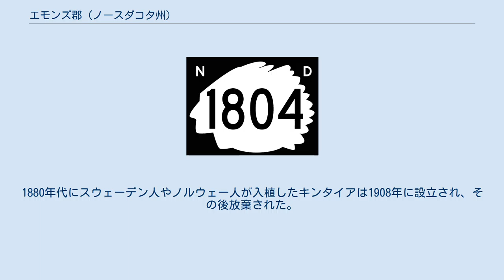エモンズ郡 (ノースダコタ州)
エモンズ郡（英: Emmons County）は、アメリカ合衆国ノースダコタ州の南部に位置する郡である。
2010年国勢調査での人口は3,550人であり、2000年の4,331人から18.0％減少した。
郡庁所在地はリントン市（人口1,097人）であり、同郡で人口最大の自治体でもある。
 エモンズ郡はノースダコタ州が州になる前の1879年2月にダコタ準州議会の法によって創設されたが、公式には1883年10月16日になって組織化された。
この時の郡庁所在地はウィリアムズポートだったが、1889年にリントンに移され現在に続いている。
郡名は初期ビスマーク市の商人かつ起業家で、蒸気船を運航していたバージニア州出身のジェイムズ・エモンズ（1845年-1919年）に因んで名付けられた。
 郡の最初の入植者はヨーロッパの地方やアメリカ合衆国東部から来た者達だった。
最も初期の者はイエーツ砦を除隊した兵士達が多かったが、1880年代に文民が到着するようになった。
間もなく2つの大きな民族集団が作られた。
すなわちロシアとドイツ双方からのドイツ人（後者はライヒ・ジャーマンと呼ばれた）とアメリカ合衆国東部から来たオランダ人だった。
オランダ人は郡南西部のみで生活したが、ドイツ人は郡全体に入った。
 開拓者達は郡内に入った時に多くの難関に当たった。
その中でも最悪のものはおそらく厳しい気候だった。
気温、風邪、雨および雪が季節によって大きく変動し、生活を困難なものにした。
厳しい冬の吹雪と夏の雷雨や竜巻が常に脅威になった。
不快な気候から身を守るために開拓者達は使えるものなら何でも使って、原始的だが耐候性のある住居を建設した。
1852年に最初に建てられた建物はウィノアの町となる場所近くに建てられた丸太小屋だった。
プレーリーではどこでも岩が見つけられたが、石造りの建物は建てる時に大きな注意を払う必要性があったために稀なものとなった。
最もよくあった住居は芝土の家屋であり、後にプレーリーでの開拓生活と同義語のようになっていった。
芝土はプレーリーの草と泥を塊で切り出し、積み上げて壁を形成した。
辺りには材木となる木が少なかったので、芝土はこれを解決する効果的な手段となった。
その後建築資材が手に入るようになると、この原始的な住居は放棄されて、より現代的な家屋に変わっていった。
 別の困難さは交通の問題だった。
道路は無く、サウスダコタ州のユーレカに一番近い鉄道駅があったが、40マイル (64 km) 離れていた。
交通には馬と荷車が使われるのが通常だった。
広大なプレーリーではバッファローの骨を積み上げて道しるべとされることが多かった。
橋も無かったのでクリークや水流を渡るのが大変だった。
開拓者達は2人一組で旅し、双方の荷馬隊を使って互いの荷車を引かせ水流を渡った。
エモンズ郡で最初の橋は1889年になってから建設された。
 ミズーリ川がエモンズ郡の西側境界になっている。
初期に発展した産業は川を往復する蒸気船のために薪を供給することだった。
冬季には川が凍ったので、蒸気船を運航できるのは夏だけだった。
橋が無かったので、川を渡るためには渡し舟が必要だった（渡し舟の最後のものは1940年に廃船になった）。
艀も川の上り下りに荷物を運ぶために使われた。
 エモンズ郡内に現在ある町の歴史はブラドックの街から始まった。
1898年に設立され現存する最古の町である。
同じ年にブラドックには郡内で初めての鉄道が通った。
1899年、地理的な中心に政府を置くという単純な理由でリントンの町の区画が整理された。
この町は農夫、弁護士で最初の州検察官にもなったジョージ・W・リンに因んで名付けられた。
リントンの人口は1901年までに118人となり、さらに2年後には245人にまで飛躍した。
リントンは1906年に村、1914年には町として法人化された。
リントンの南10マイル (16 km) には、1902年にトリスボルの町が設立された。
しかしそこはドイツ人移民の社会となり、ストラスバーグと改名された。
1902年にはまた、ハーグの町もストラスバーグの南東に建設された。
現存する町で最後に法人化されたのはヘイゼルトンだった。
当時、ノーザン・パシフィック鉄道が、バーリントン・ノーザン鉄道と競合するために、沿線に数多い町を建設しようとしていた。
ノーザン・パシフィック鉄道はジョン・ループという男が所有するウィリアムズポートに近い土地に...